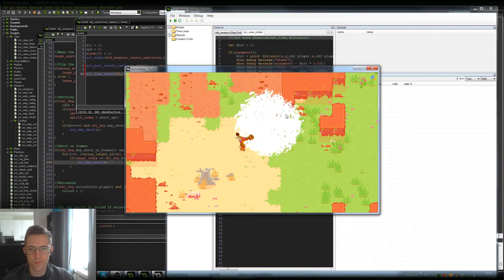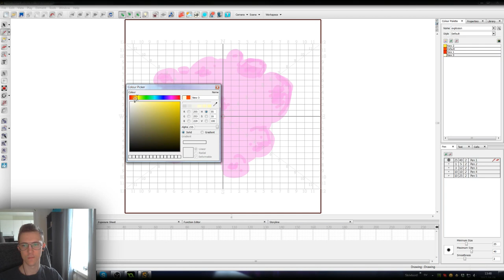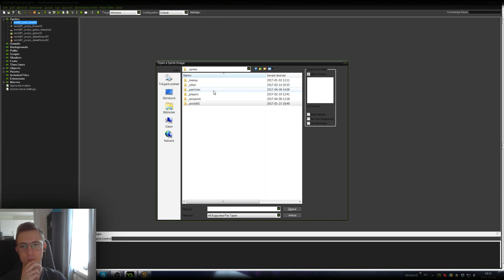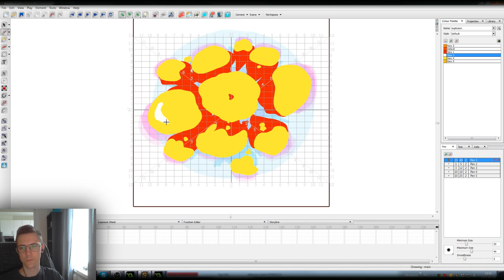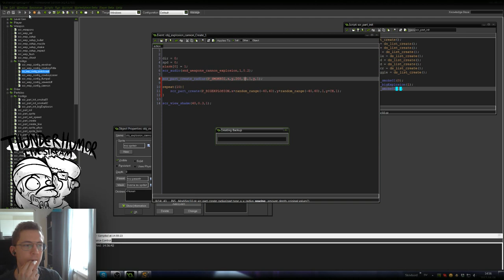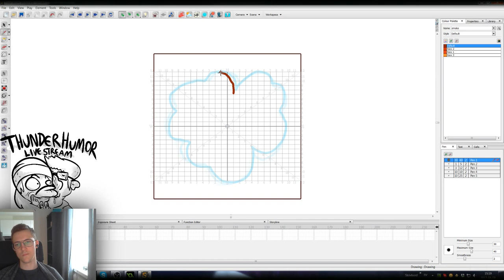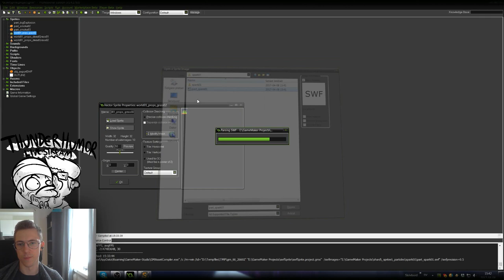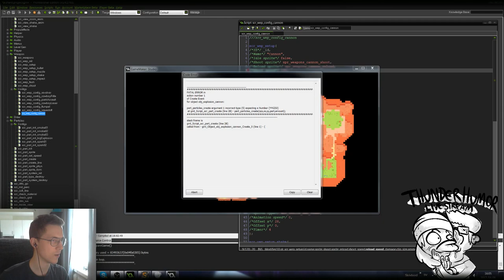Rupert Grimsby's Shard (game dev part 1)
(Psst... We're using Toon Boom and Game Maker)